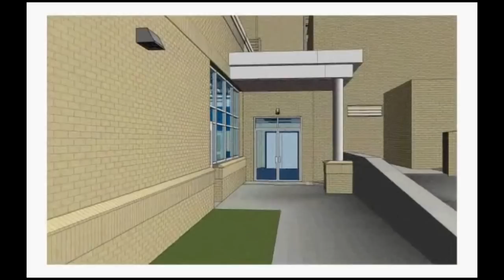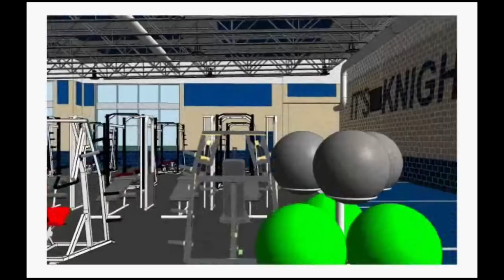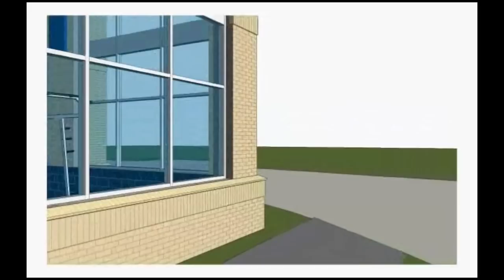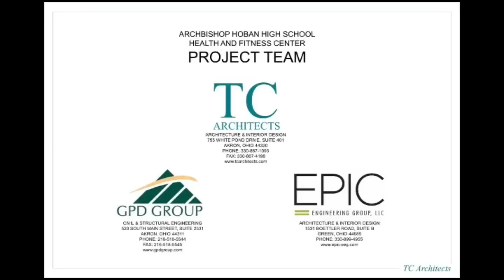Health and Fitness Center